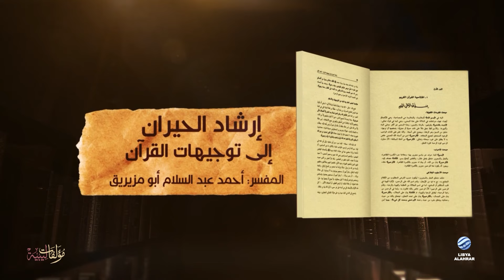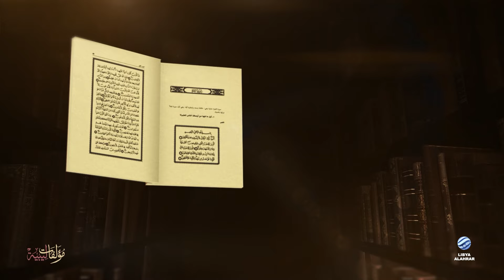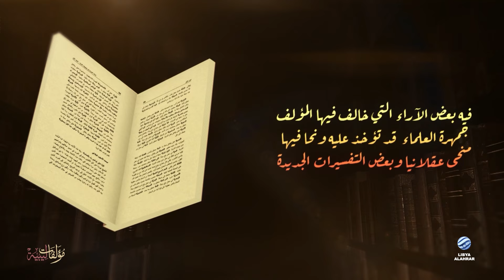مؤلفات ليبية 2 - كتاب إرشاد الحيران إلى توجيهات القرآن للعالم المفسر أحمد عبد السلام أبو مزيريق